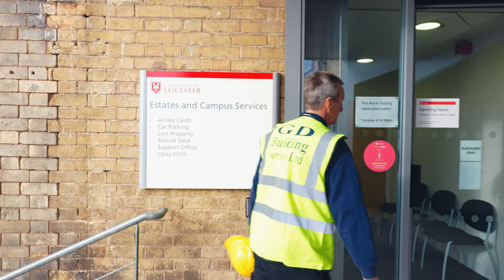University of Leicester | Health & Safety Induction | Trailer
We began working with the University of Leicester to create a set of induction videos for contractors working at the university. These videos are based around Health & Safety and best working practices when on the grounds.

During the 12 hours on site, we filmed several videos that covered the various working regulations that the university has for an contractor working on site. The people in the video are real contractors and team members at the university, who we used to play the parts we needed to showcase the different actions needed within the storyboard and scripts.

Using a combination of clean cut graphics and all presented by a new addition to AVP's presenters, this would hold true to the life and practices while working at such a unique university.